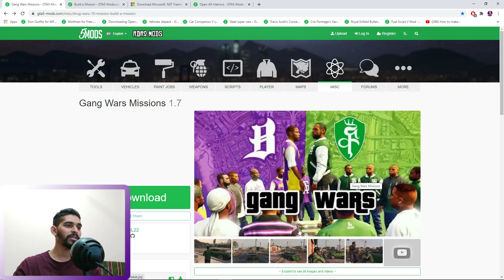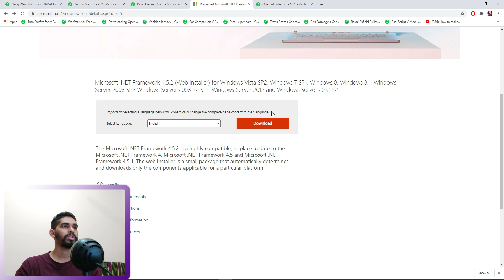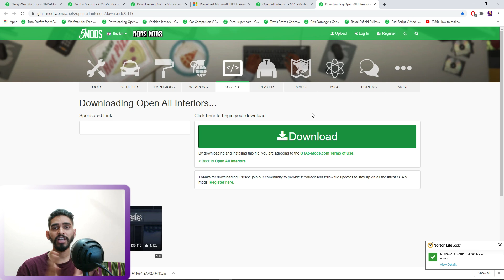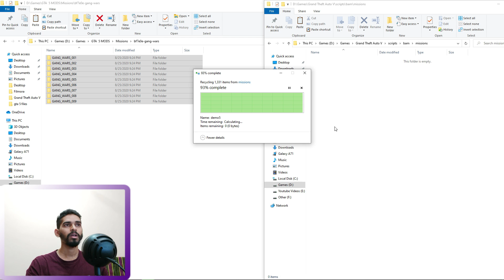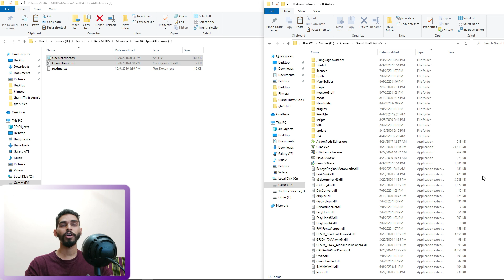GTA - 5 How to Install Gang Wars Missions Mod | Addon Missions | Hindi | Easy Step by Step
Step 1:

Detail installation of OpenIV ScripthookV,ScripthookVDotNet,Native UI,Menyoo Trainer
How to Install Fortuner Car Mod in GTA- 5 | Hindi | Easy Step by Step

Step 2:
Build a Mission